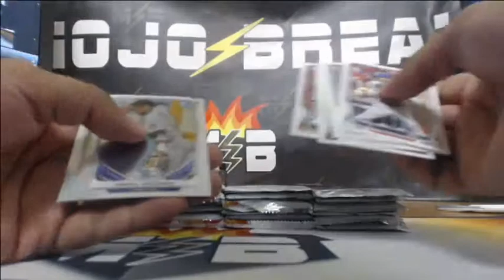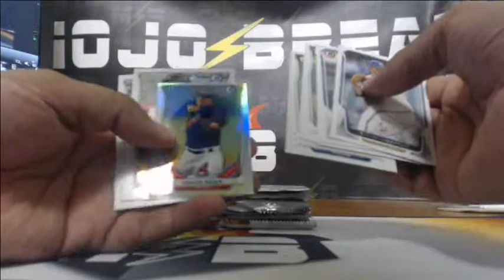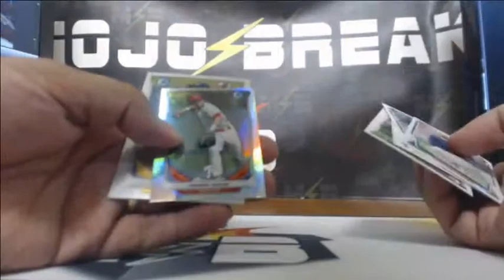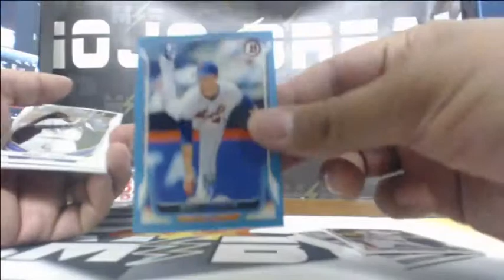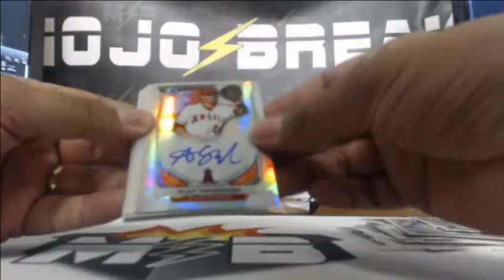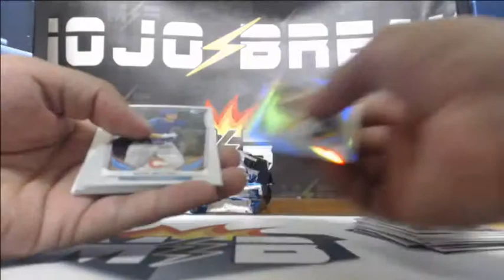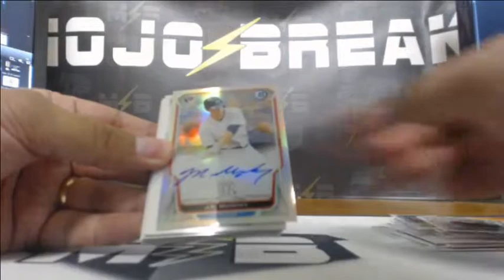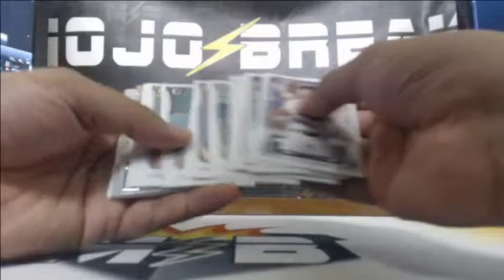All Access Baseball #2 Bowman 2014 hobby and jumbo